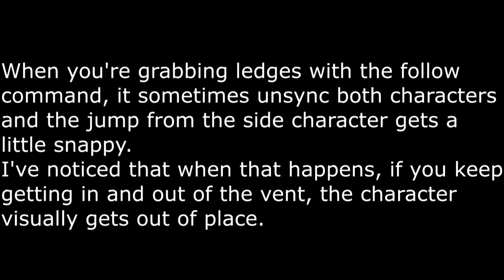Outland Rapture Report